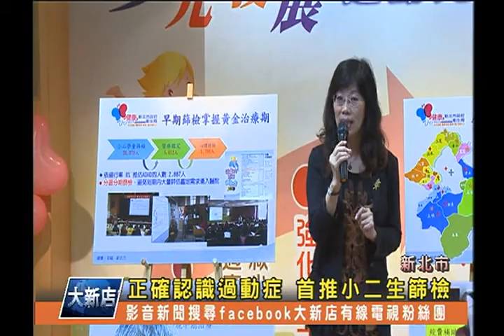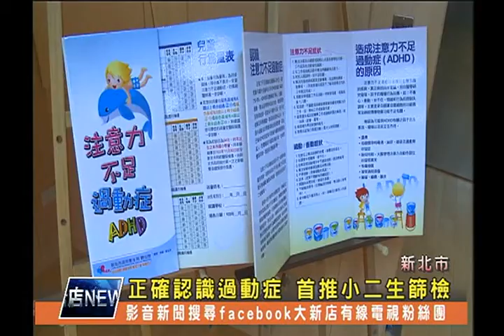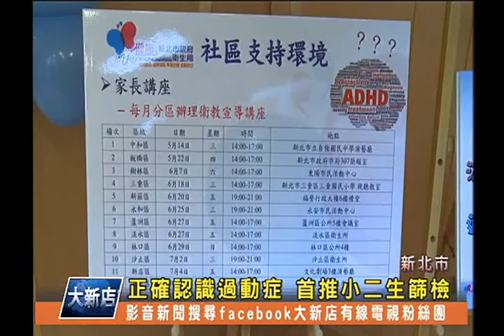1030515【大新店地方新聞】正確認識過動症 首推小二生篩檢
根據研究國內的注意力不足過動症盛行率高達8%，但卻只有2%接受治療，醫師表示過動症如果沒有經過適切的輔導治療，可能帶來學習挫折、人際互動與行為規範障礙，因此新北市率先全國首推全市國小二年級學童篩檢及免費診斷評估，希望能協助家長正確認識過動症，讓孩子能快樂成長。